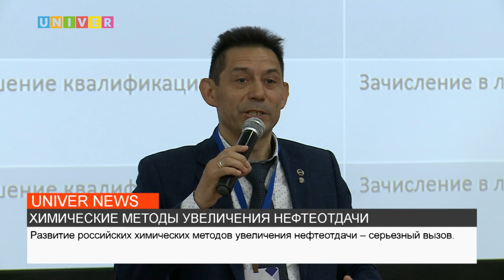ХИМИЧЕСКИЕ МЕТОДЫ УВЕЛИЧЕНИЯ НЕФТЕОТДАЧИ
В бизнес-центре "Корстон" стартовала двухдневная II Международная научно-техническая сессия, на которой специалисты из разных стран представили свои разработки и мысли по проблеме увеличения нефтеотдачи с использованием химических методов.